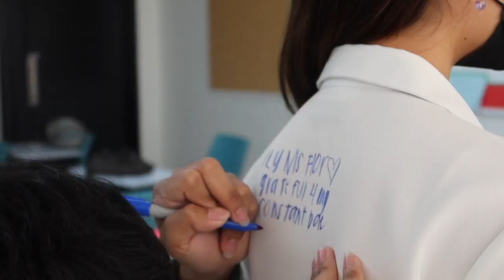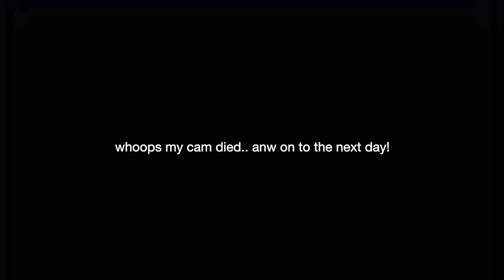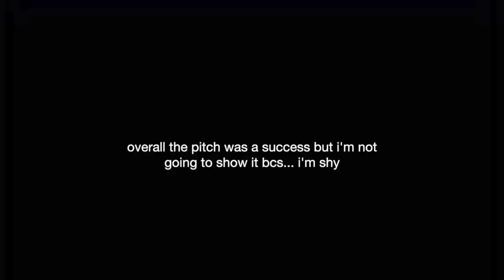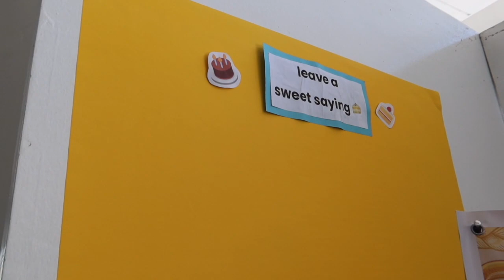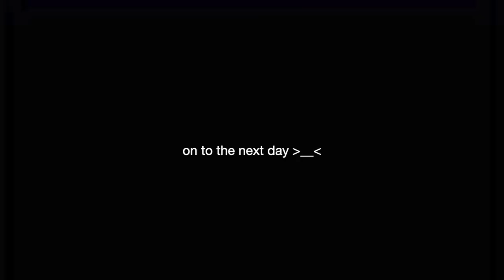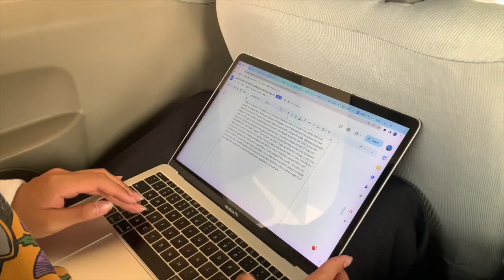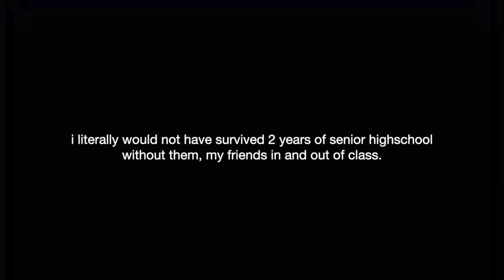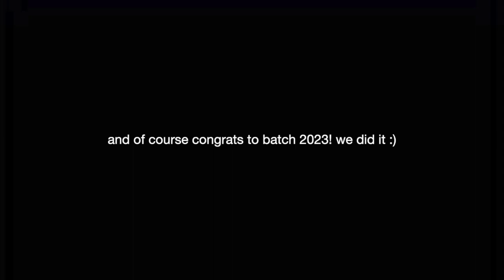꒰📓 shs diaries — 003: senior spirit week & acad expo in dlsz ꒱ ⌫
hi guys!! my highschool life is finally over. it has been a fun ride with everyone and i wish all of batch 2023 the best : )